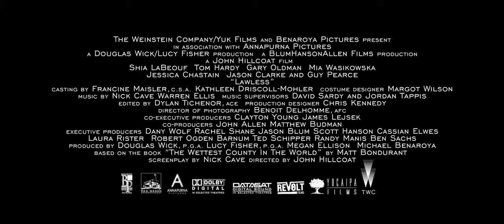Lawless Movie Trailer HD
Lawless is the true story of the infamous Bondurant Brothers, bootlegging siblings who made a run for the American Dream in Prohibition-era Virginia. In this epic outlaw story, inspired by true-life tales of author Matt Bondurant's family in his novel The Wettest County in the World, the loyalty of three brothers is put to the test against the backdrop of the nation's most notorious crime wave.